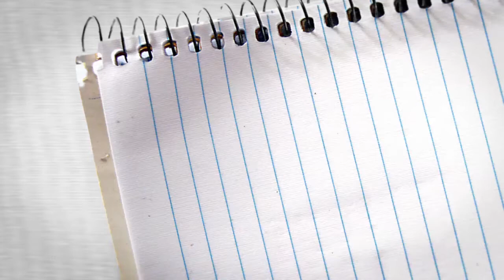It's easy to join TDS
A brief overview of TDS Insured and TDS Custodial